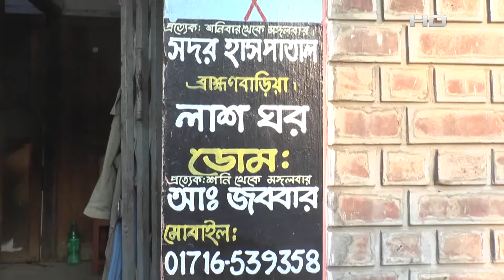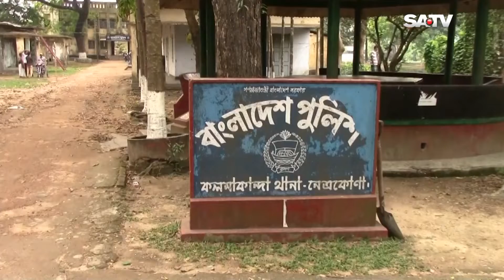নেত্রকোনায় গরু ব্যবসায়ীর মরদেহ উদ্ধার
SA TV Location:
Bangladesh